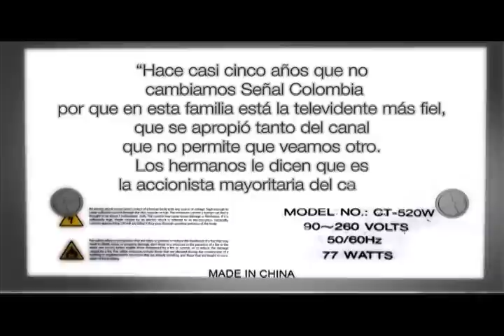Todo lo que vemos - 267 - Televidente - Familia Ruíz Gil